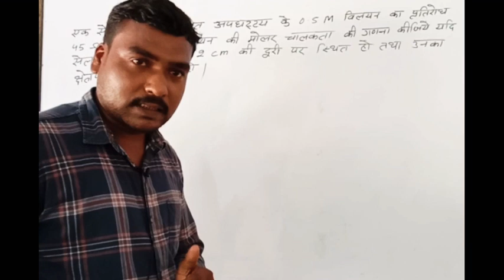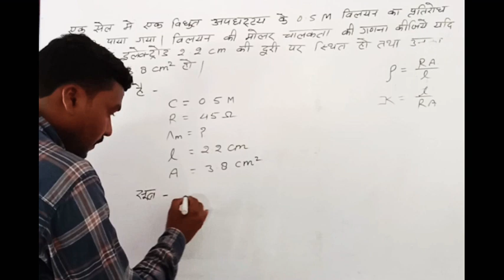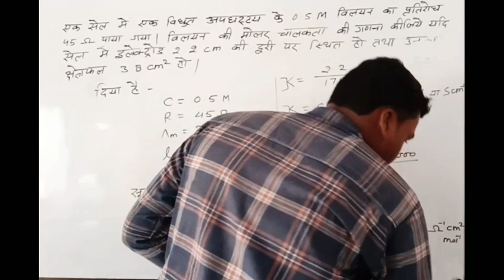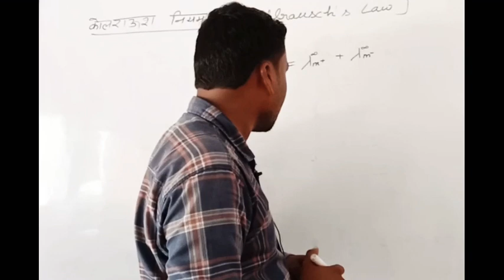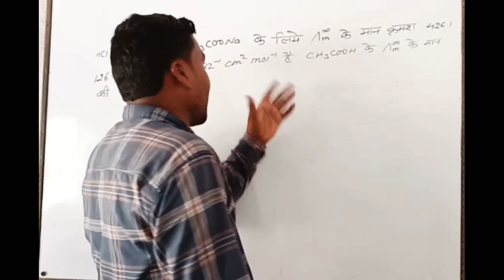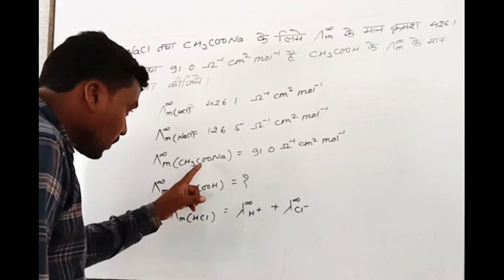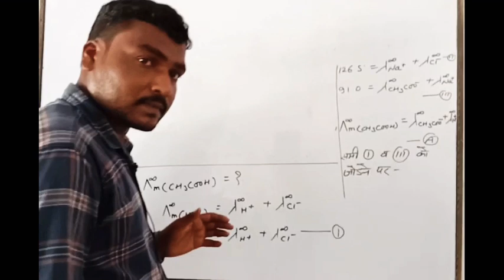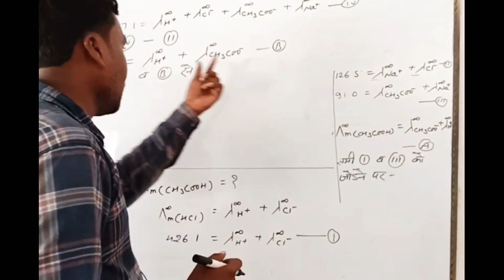Chapter 3 , electro chemistry (वैद्युत रसायन) lecture 2 by rustam sir